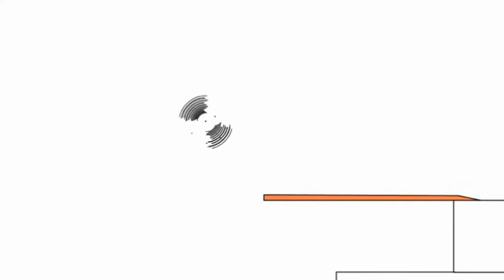6 липня 2021 р.(1)